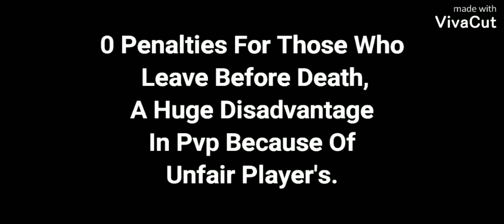0 Penalties Given For LBD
The Wolf Online: So, I'm Getting 2 vs 1 and This Player Literally Rank 165 Globally but needs to LBD (Leave Before Death).  Scared I Killed 1,  They Repeatedly Kept Attacking Lilh While I'm Also Trying To Deal With Draka.  Stay Turned For The Next Video Where I School Draka, To Go Coop Before Fighting Me Again.  If You Die By a 29k Double Claw Crit, You Need To Go Stay In Coop.

I Show Proof Caps LBD But Staff Isn't Concerned Right Now About It, Giving Player's A Huge Disadvantage In The Wolf Game.